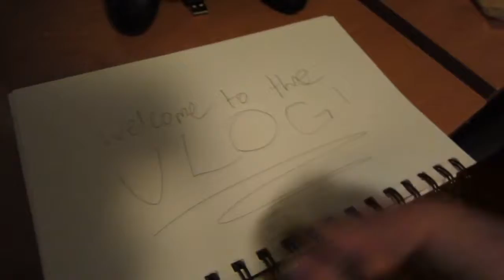vlog30: artisans market and insane flooding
took me way too long to upload this, was struggling with my new editing software ^^;
also, new video opening! told ya id make it happen eventually!